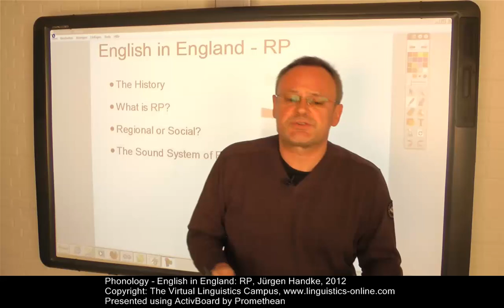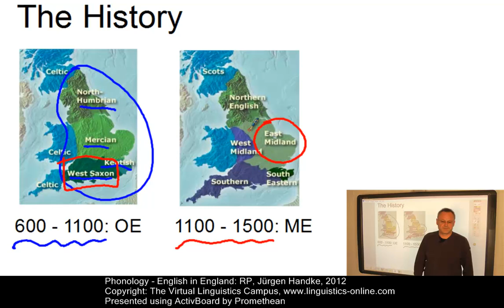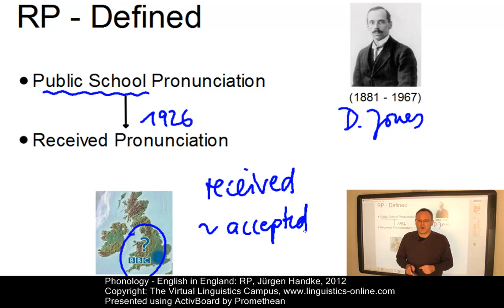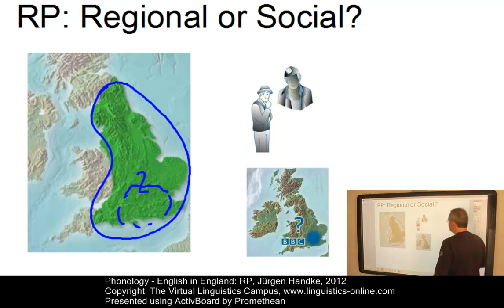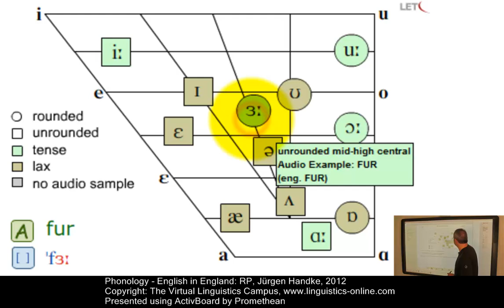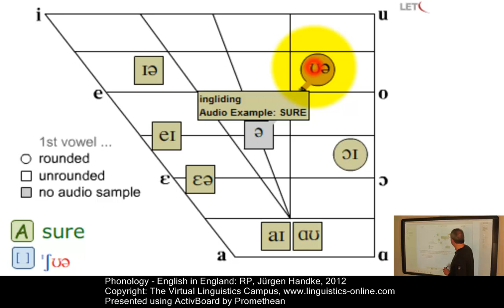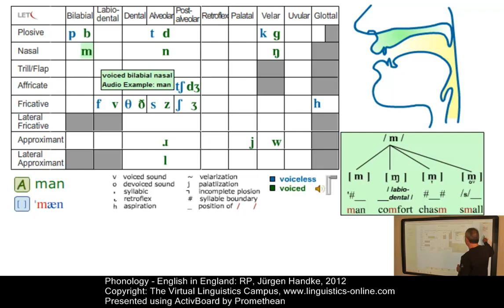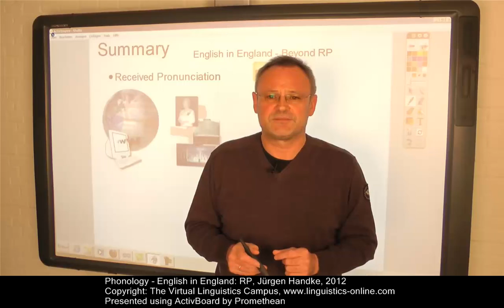PHY210 - English in England: RP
This E-Lecture constitutes the starting point of a series of e-lectures dealing with English and its phonological varieties. The focus of this one is Received Pronunciation, the standard phonological dialect associated with England. Its main topics are: history, definition and a detailed discussion of the RP sound system.